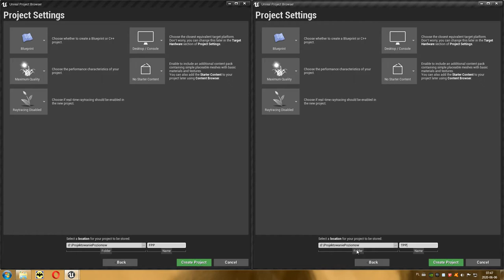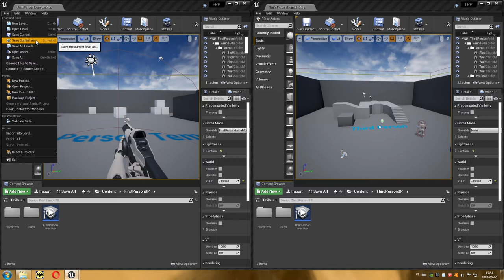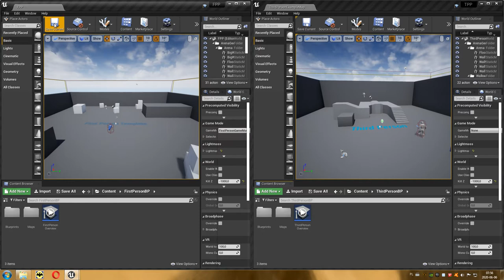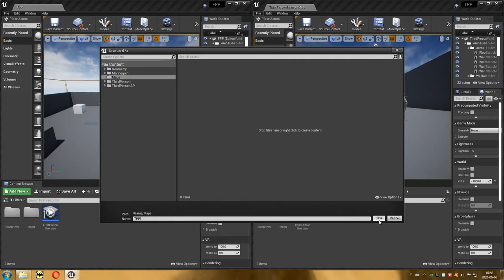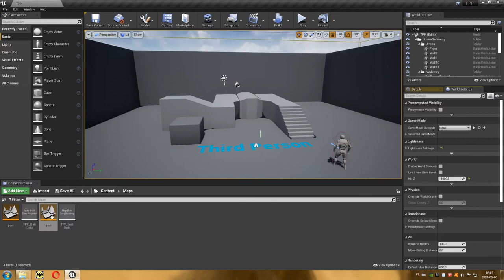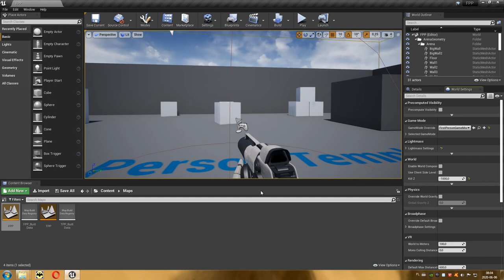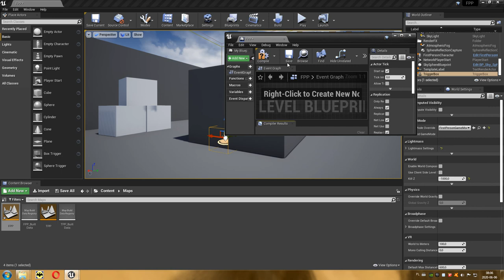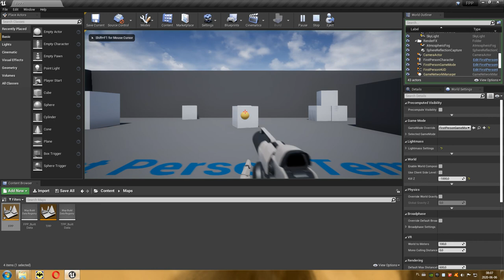45 Projektowanie Poziomów - Wczytywanie map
Odcinek pokazuje jak łączyć kilka mechanik w jeden projekt i jak przechodzić między mapami w czasie gry.